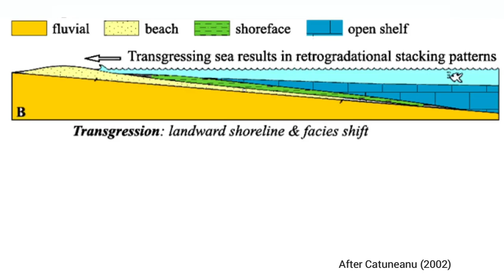Rocks that Form by Sea Changes - Transgression & Regression Cycles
Transgression - Regression Cycles is a fancy name for the changes in sea level. Sea level changes can occur on a global level or a regional level for different reasons. Today, we experience global climate change that continues to cause widespread sea level change, but local changes vary as compared to a general global sea level average. This global sea level change is primarily the result of melting glaciers but the climate science gets a little more complex than that. We’ll talk about that in future videos. For now, let’s learn what kind of rocks we get when the sea level goes up or down, aka the sea transgression or regression. What you’ll learn is that we end up with something called progradational or retrogradation stacking, and there is a general layering of sedimentary rocks that you’ll find. However, you’ll also learn how it can be a bit more complicated in the field due to rapid regression-transgressions or the changes over millions of years that can occur to the existing rocks. These layers are also heavily related to our deposits of coal and gas other important natural resources. One great example you can find in Colorado and Utah is the MesaVerde Group, a series of rock units that capture these sea level changes millions of years ago!